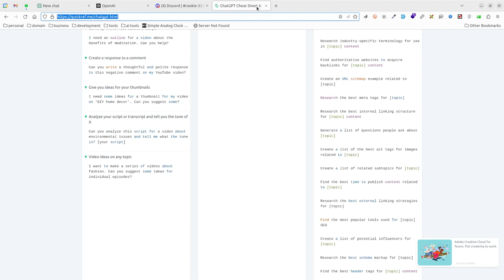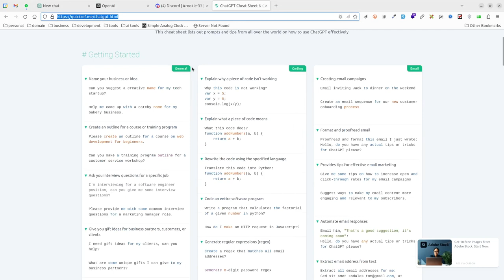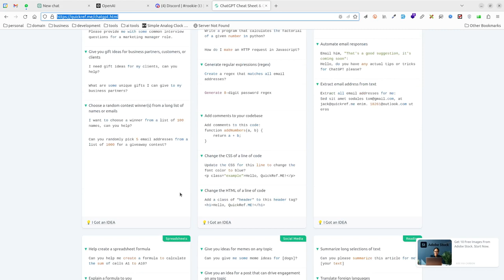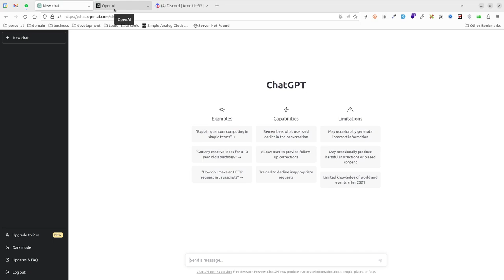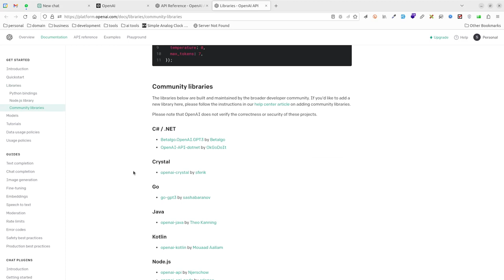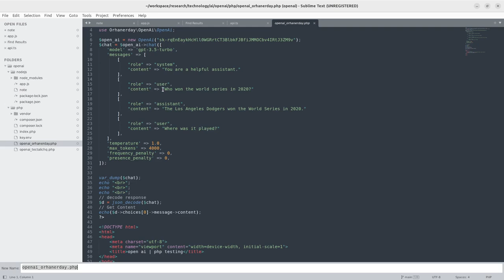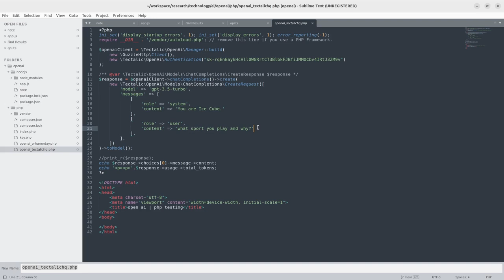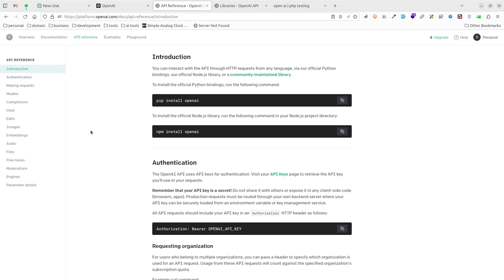فكرة تطبيقات الذكاء الاصطناعي